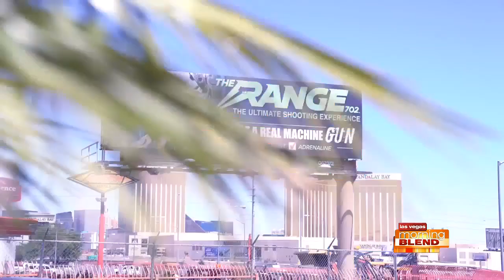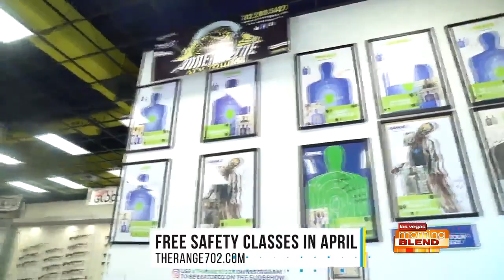LAS VEGAS GAL: The Range 702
The Las Vegas Gal returns to highlight a local business